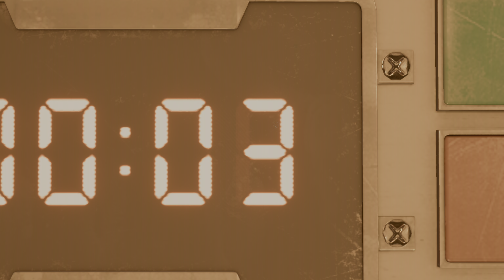[4K HDR]FINAL FANTASY VII REMAKE #1